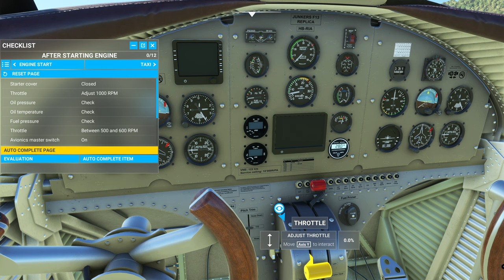MSFS - Mit der Junkers F13 durch den Yosemite Nationalpark!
Ich hab mir mal die neue Junkers F13 für den Microsoft Flight Simulator angescfhaut und bin begeistert! Ich bin damit gleich mal durch den Yosemite National Park geflogen!

PS: Ich fliege nicht super realistisch, ich hab einfach Spass am fliegen :)